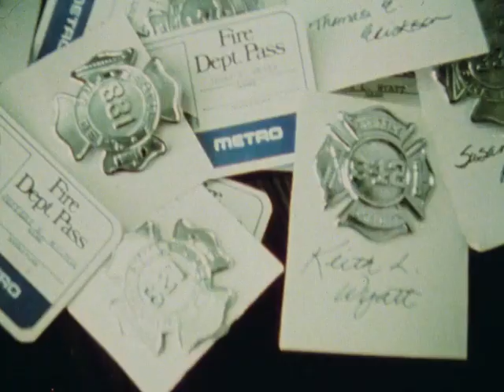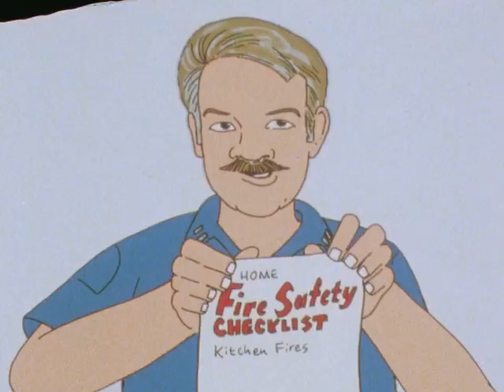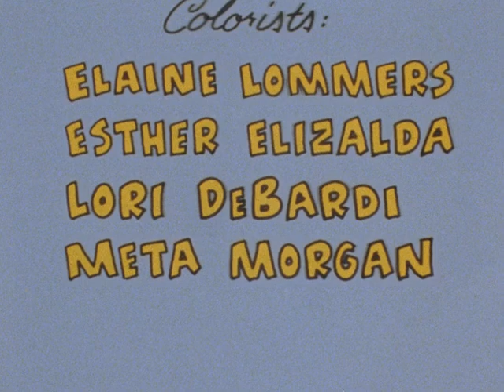Mr. Bumblesbee Joins the Fire Department, 1983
Original format: 16mm, color, sound

An animated fire safety film starring Mr. Bumblesbee who joins the Seattle Fire Department to learn about fire safety. Produced and animated by the Seattle Fire Department.